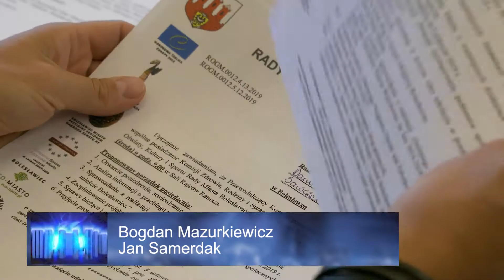Kolejni zasłużeni dla miasta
Sporo bieżących spraw, których załatwianie wymaga od radnych codzienność zostało załatwionych w trakcie kolejnej sesji Rady Miasta Bolesławca. Nieco inny charakter miała natomiast grupa uchwał, które nadawały wybranym osobom tytuł "Zasłużony dla miasta Bolesławiec".